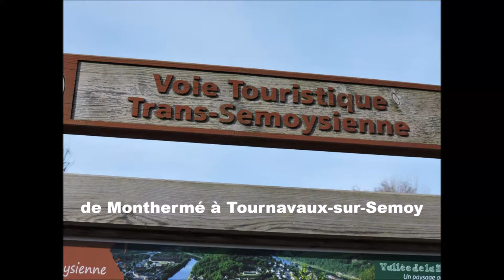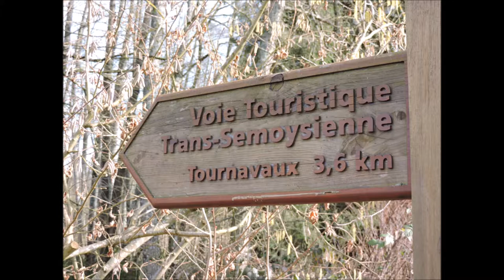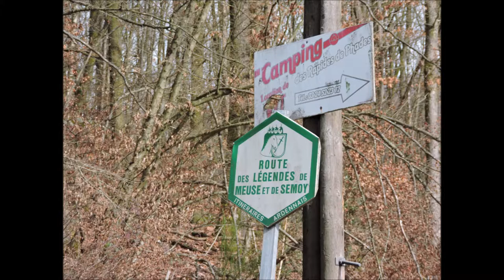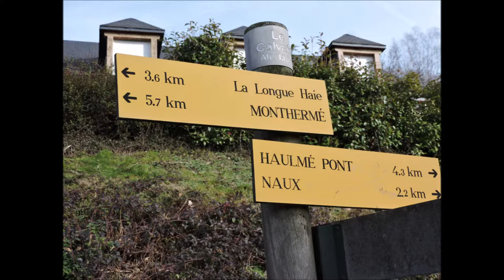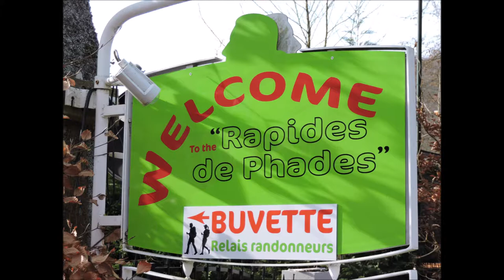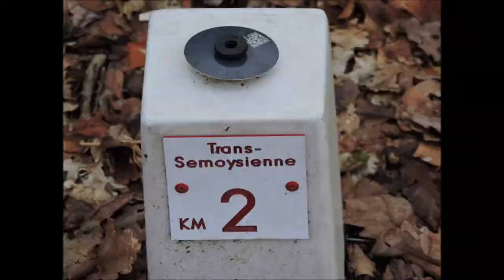De Monthermé à Tournavaux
Belle découverte que cette Vallée de La Semoy, via la Voie Touristique Trans-Semoisienne, avec une rivière houleuse et des sources abondantes qui font gronder son lit suite à la fonte des neiges des massifs ardennais, alors que ce cours d'eau se traverse pratiquement à pied l'été, sur certains endroits. De jolis paysages à découvrir. Bon visionnage !